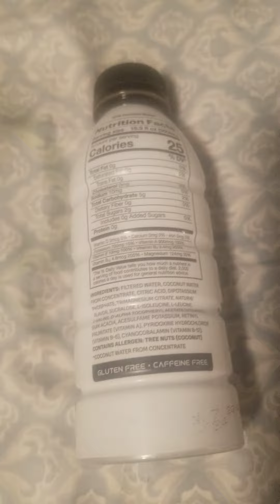PRIME HYDRATION DRINK Meta Moon Naturally Flavored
Prime hydration drink

Meta Moon

10 % COCONUT water

250 mg BCAAs

B vitamins

Antioxidants

834 mg electrolytes